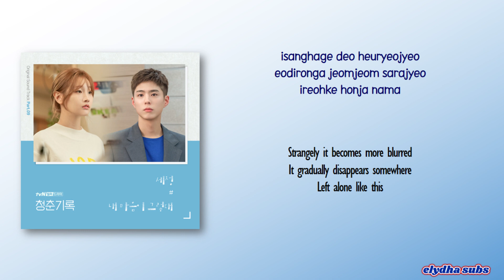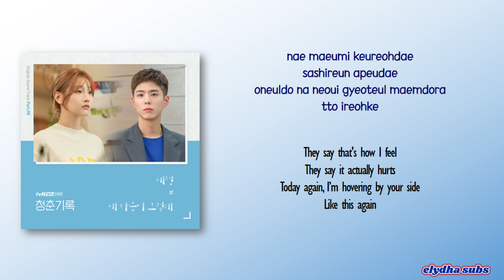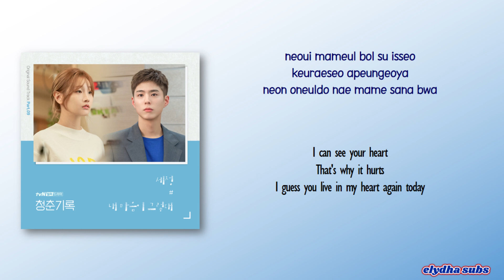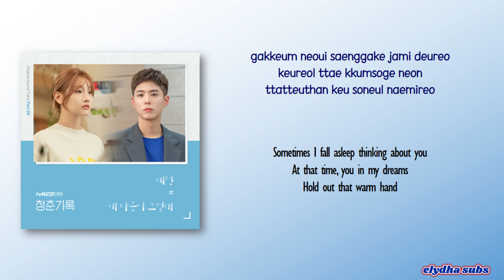SEJEONG (세정) – 내 마음이 그렇대 (What My Heart Says) [Record of Youth OST Part 9] [Rom|Eng Lyric]